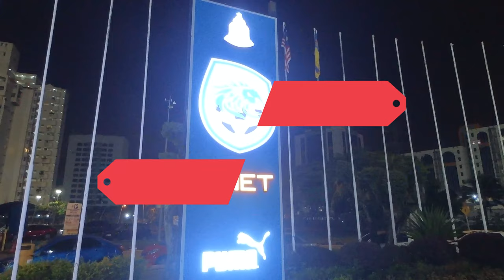PJ City vs Kelantan, Matchday Vlog - 2022 Malaysia FA Cup, First Round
I was so eager to catch at least one FA Cup first round fixture, and the mouth watering one that was available is between PJ City and Kelantan FC.

Most of the other fixtures that was good to go turned out to be an one sided affair with plenty of games ending on a rout. It was obvious there is a huge gap between MSL/MPL and M3 sides.

Now back to this fixture, as you all know both teams have polarity fortune these days which I have explained in the video. One things for sure, competition like the FA Cup could present them with a huge opportunity of possibility winning  an honor this season.

So I was expecting an cagey affair as both side were definitely not going to want to end their campaign this early.

Anyway, as for the rest about the game; suggest you watch this video and hope you enjoy our latest matchday vlog.